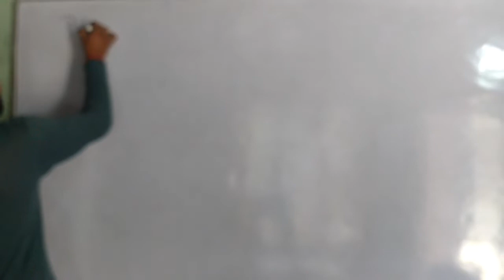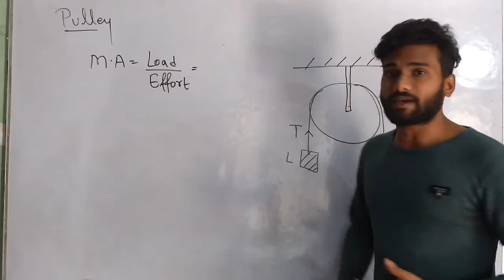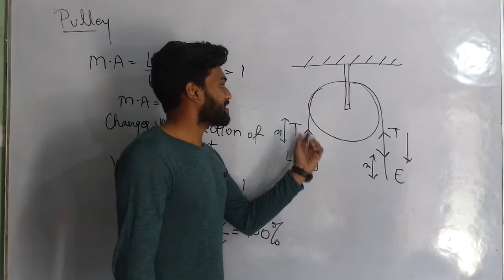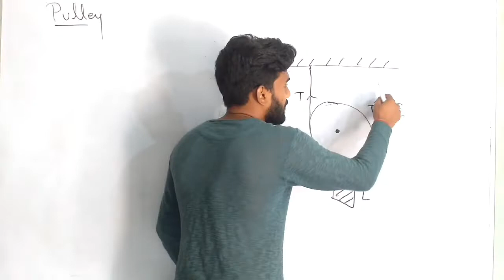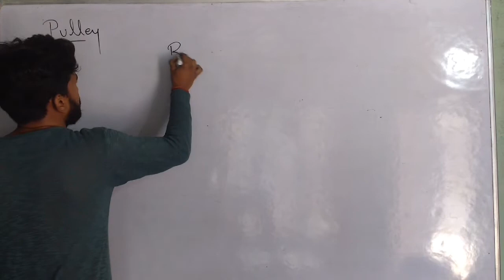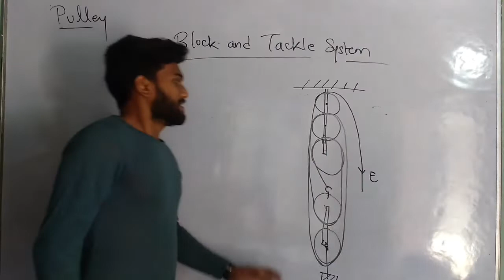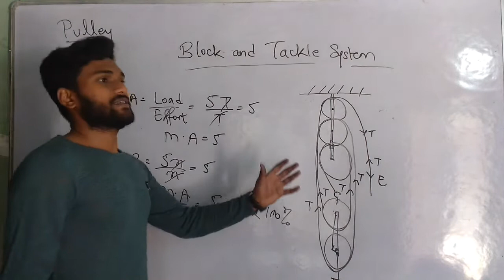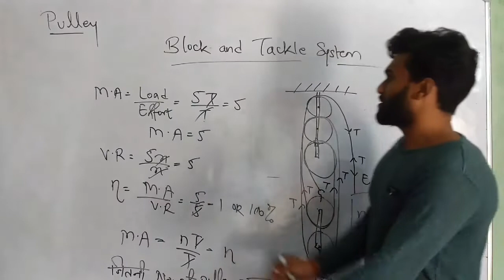Machine 03 (Pulleys)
In this video you will learn about all concepts of pulleys and how pulleys acts as a force multiplier.
You will also learn to deal with Block and Tackle System.
Have FUN